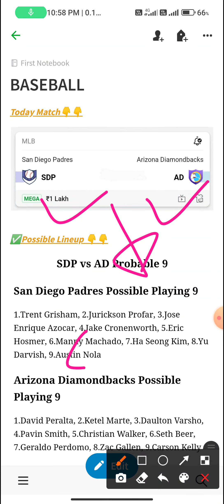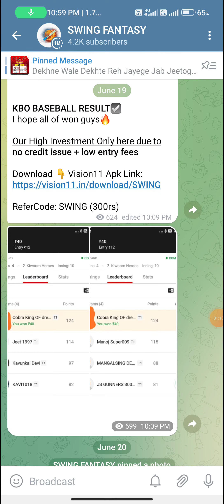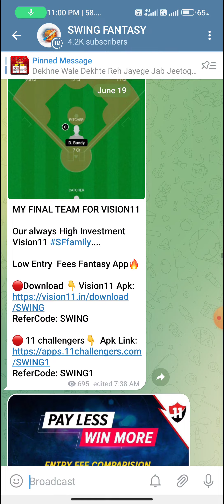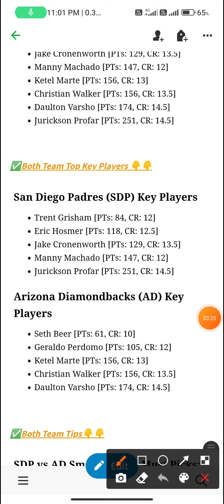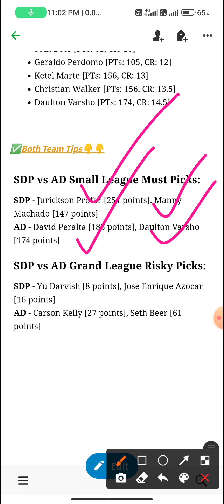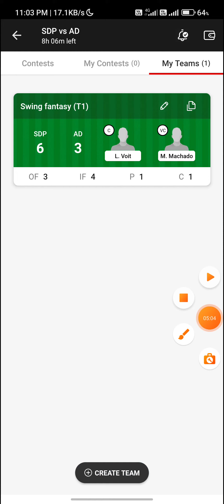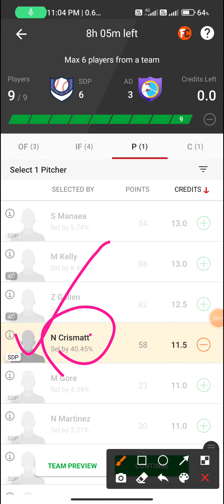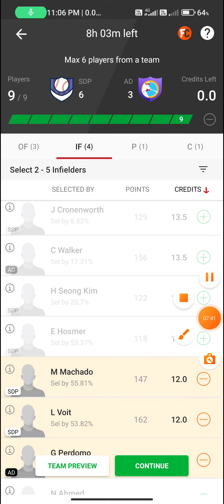SDP vs AD Dream11 prediction SDP vs AD Baseball Dream11 Team SDP vs AD Baseball Team today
1. This analysis is based on my Understanding, knowledge and instinct .While selecting your team, consider the points mentioned and make your own decision.

2.Dream11 takes great care to comply with all central and state legislation in India to ensure that users are fully protected. Every contest on platform is carefully designed to comply with applicable statutes and regulations in India. Dream11 constitutes a 'game of mere skill', which makes the Dream11 game exempt from the provisions of the Public Gambling Act, 1867 (PGA). Dream11 is a legitimate business activity protected under Article 19(1)(g) of the Constitution of India